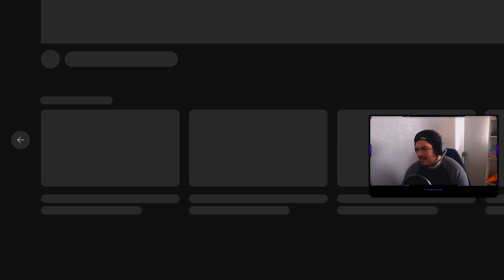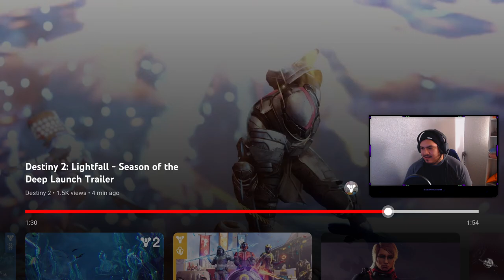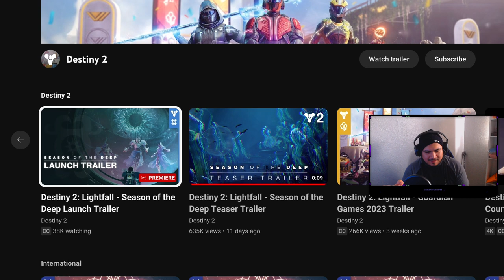UNEDITED SEASON OF THE DEEP REVEAL DESTINY 2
Im Muted for A Little While at the Beginning